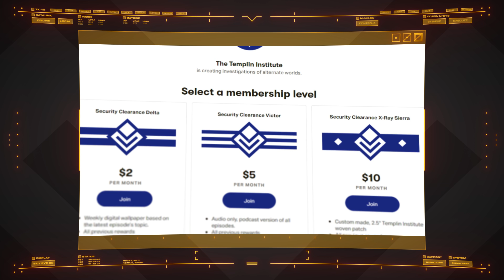Covenant CCS Class Battlecruiser | Halo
Covenant warships over UNSC worlds was the defining image of the Human-Covenant war. Amongst the many vessels of the Covenant fleet, none unleashed more destruction than the CCS Class Battlecruiser. The Templin Institute performs a breakdown and overview of this formidable warship.

Background music "Lux" by Tenacious Orchestra. Used under licence from PremiumBeat.com